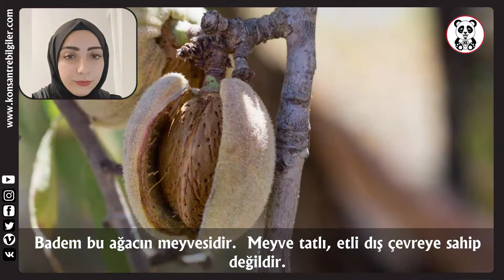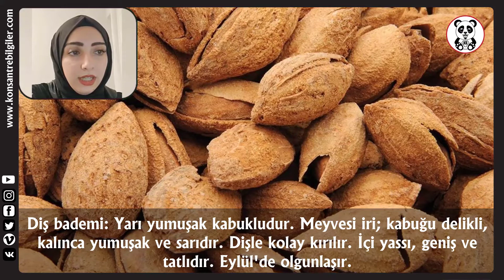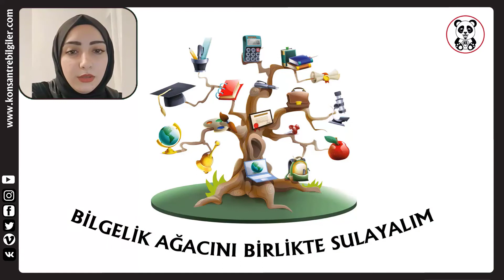BADEM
Bu videomuzda " BADEM " den bahsedeceğiz.
İyi seyirler.